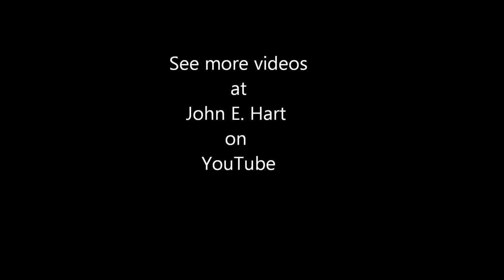The Pickaxe And The Shovel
This is an Appalachian Folk / Bluegrass song I wrote. I like writing these because my dad and my distant relative Jean Ritchie were from Viper, KY. Which is part of the Appalachian mountain range.
 I want to help keep this music alive for future generations to discover.
 And now the lyrics to: "The pickaxe and the shovel."

Everyday we dig a little deeper
And push a little further down the mine
I know it can't be my imagination
But these shafts seem like they're longer all the time Lord
These shafts keep getting longer all the time

I'm whiter than the bed sheets in the morning
But I'm a different man when I get back
You wouldn't think my wife could recognize me
'Cause I'm covered from my head to toe in black Lord
I'm always covered head to toe in black

(CHORUS)
The pickaxe and the shovel's
The only life I've known
I'm working in this coal mine
Until the good Lord calls me home ya
Until the good Lord calls me home

I long to feel the coolness of the spring air
Instead of all this dust inside my lungs
The sun up top is just a lonely memory
Of where I used to play when I was young Lord
Oh how I loved the sun when I was young

Now every year the air keeps getting thinner
There's barely enough light for me to see
And if the coal dust don't give me the black lung
Someday a mine collapse might bury me Lord
This mine is where they'll probably bury me

Words and music: Johnathan Hart